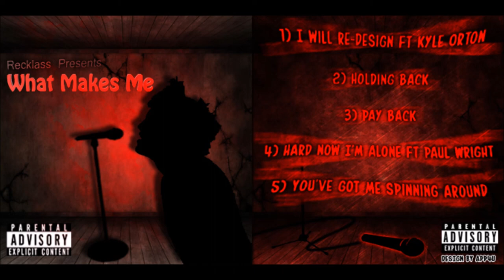01 Recklass Feat Kyle Orton - I will re design